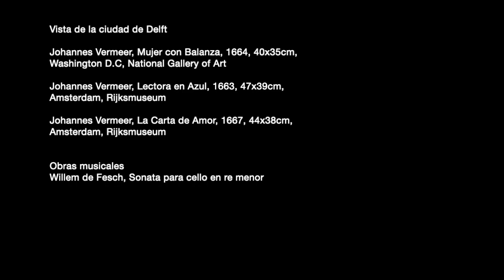¿Cómo pintaba Vermeer?, CURSO DE ARTE TRADICIONAL (Visual) - Video 35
Pequeño curso de apreciación del arte visual.

Video 35: ¿Cómo pintaba Johannes Vermeer? - Curso de apreciación del arte visual tradicional.

Cada video tiene musica compuesta en la época de la que habla, y en muchos casos, en el mismo lugar.

Fuentes:
Cenino Ceninni "Libro del Arte"
Joan Ramon Triado "Historia del arte barroco"
Leonardo da Vinci "Tratado de la Pintura"
Alejandro Vergara Sharp: "Rembrandt"
Alejandro Vergara Sharp "¿Qué es la calidad en el arte?" (más videos)
Cordova Iturburu "Como ver un cuadro"

Fuentes de las imágenes: Aparecen luego de cada video.

Para seguirme en las redes:
instagram: @matiasvivot.art (con tienda online) y @matias_vivot